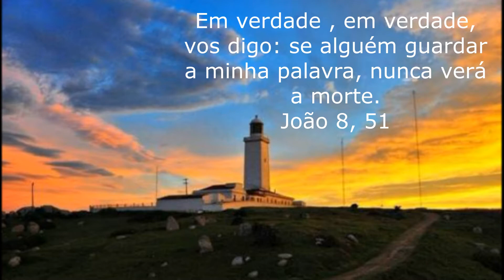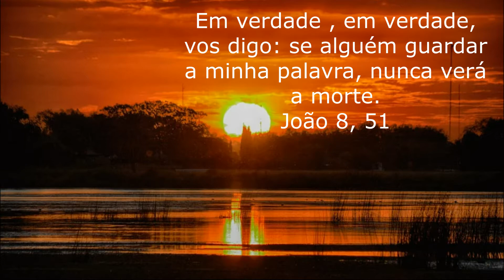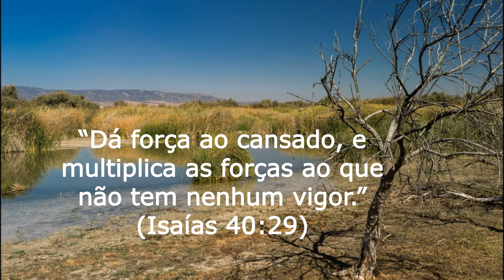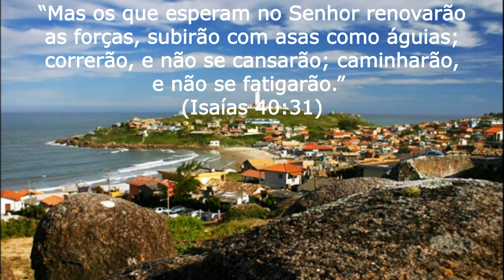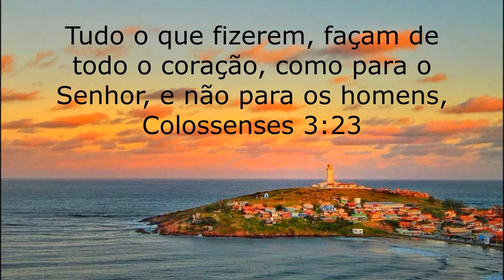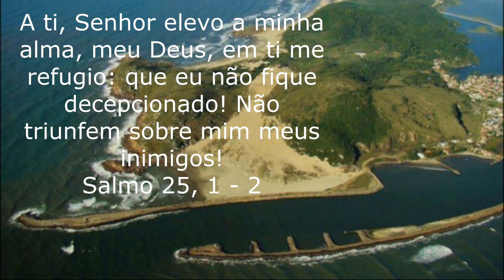BENÇÃO PARA DORMIR E ACORDAR BEM !!!